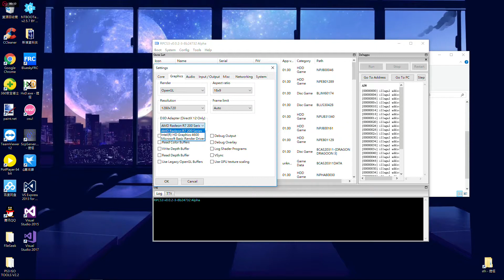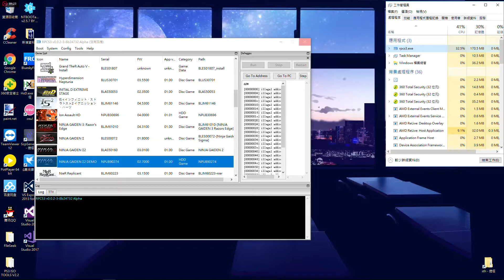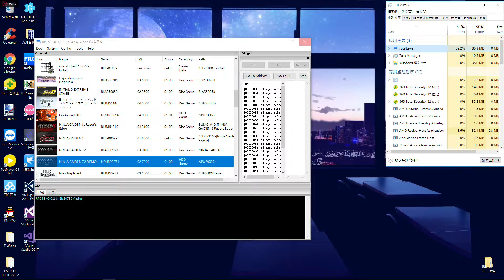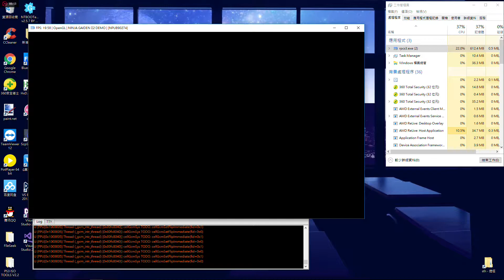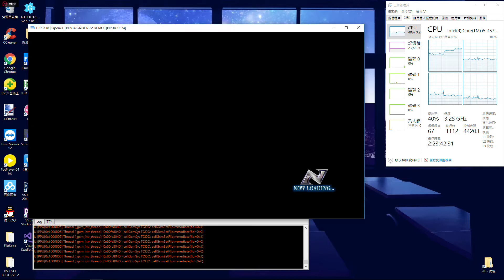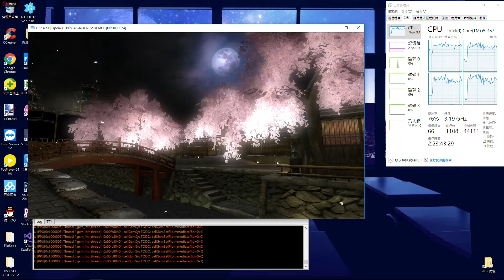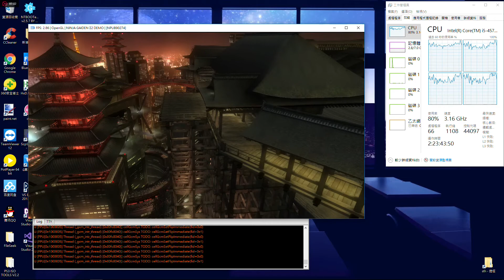RPCS3[OGL]-NINJA GAIDEN Σ2 DEMO {NPUB90274} - test1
PPU Threads: 2

i5-4570S@2.9GHz
R7-260X
8GB DDR3@1600MHz
Win10 X64